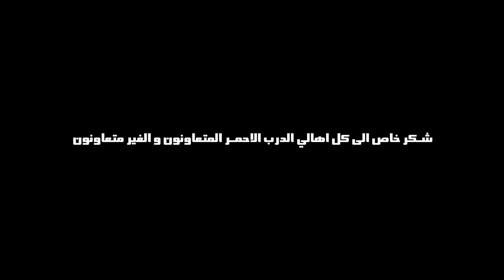كليب مهرجان اشباح الدرب الاحمر - سيد صديق و منصور الصغير و فؤاد ساسو - توزيع مصطفي ماندو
اخراج وتصوير كريم عادل
توزيع مصطفى ماندو